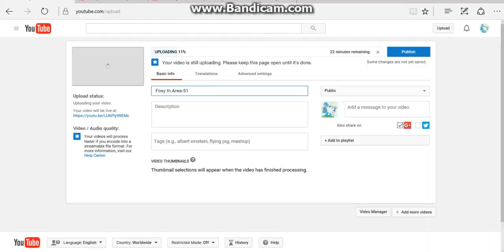ROBLOX Baymax In Area-51 [SUPER SCARY]